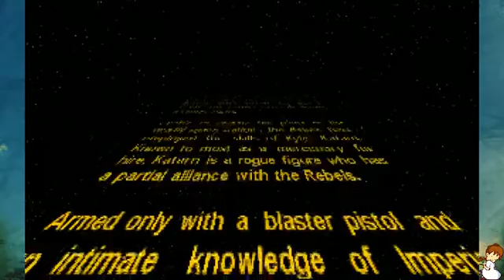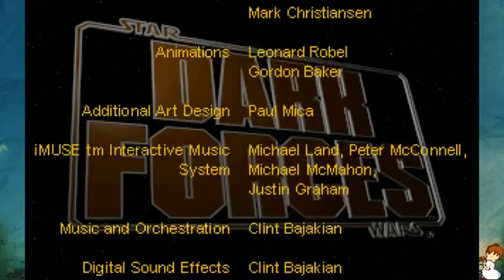Jorf Plays: Star Wars: Dark Forces - 1 / 22